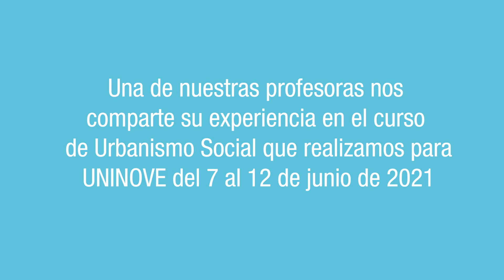Curso de Urbanismo Social 2021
Isabel Basombrío, una de nuestras profesoras, nos cuenta su experiencia en el curso de Urbanismo Social que realizamos para UNINOVE de Sao Paulo hace unos meses y nos invita a participar en el próximo curso de Urbanismo Social que ofreceremos del 26 al 30 de julio de 2021 🏙️🌍👫

Isabel nos acompañará en una sesión en la que discutiremos estrategias para repensar un Urbanismo Social sensible al agua que configure hábitats sostenibles. Compartiremos con ella y otros invitados nacionales e internacionales un espacio para reflexionar sobre algunos retos para la construcción de ciudades más justas: la interacción de dinámicas urbanas y rurales, el reconocimiento y la valoración de la biodiversidad y los servicios ecosistémicos en entornos urbanos, las formas de ocupación formal e informal y la gestión del riesgo.

¡Inscríbete ya!